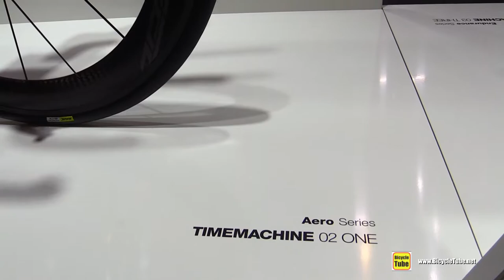2018 BMC TimeMachine 02 One Aero Series Bike - Walkaround - 2017 Eurobike